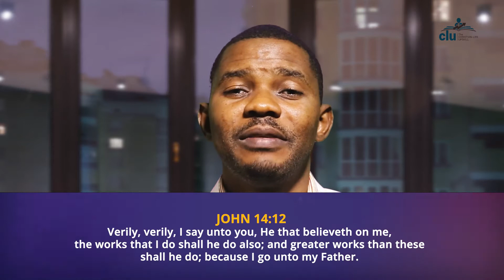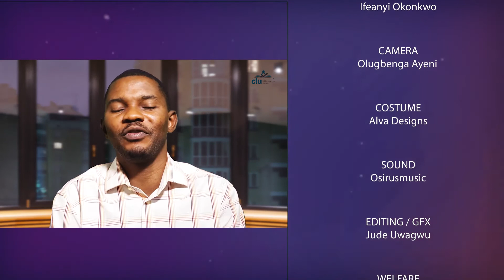JOHN 14:12 | GREATER WORKS EXPLAINED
This scripture is a promise to all believers. It is astonishing because there is no exclusion here, if you are a Christian then you are called to do greater works but the real question is - What is "Greater Works" ?

This video clarifies what Jesus meant in John 14:12

Watch, be blessed & be a blessing to others by sharing.